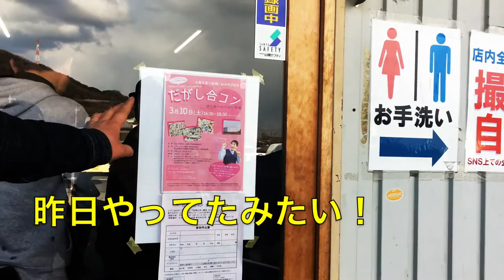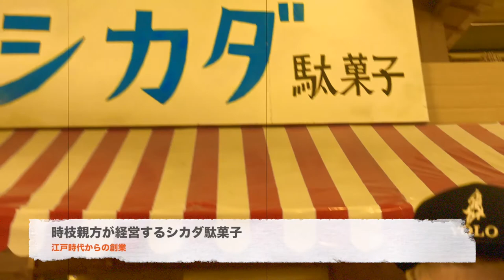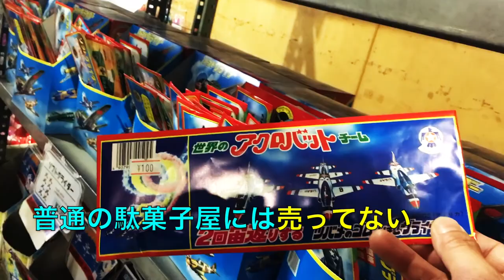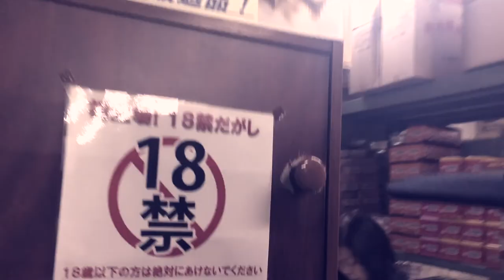お菓子がたくさん！日本一のだがし売り場に行ってみた！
岡山にある日本一の駄菓子屋に突撃！！！本当に日本一？？？